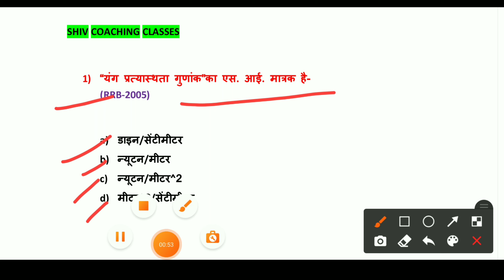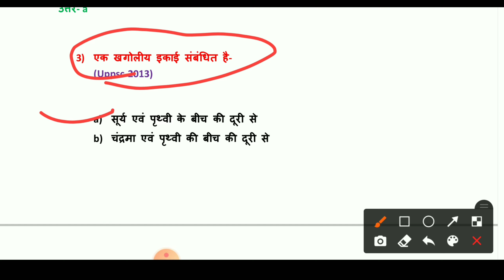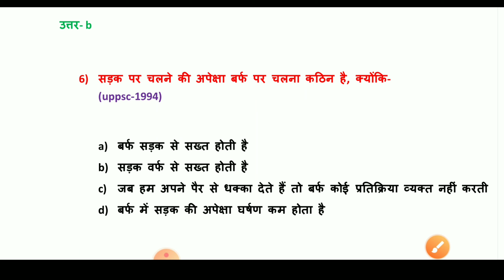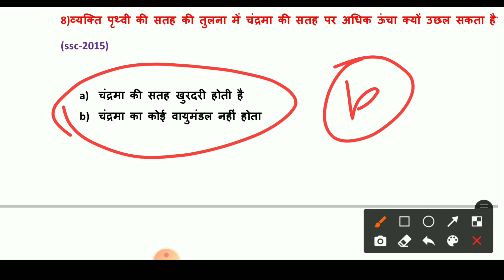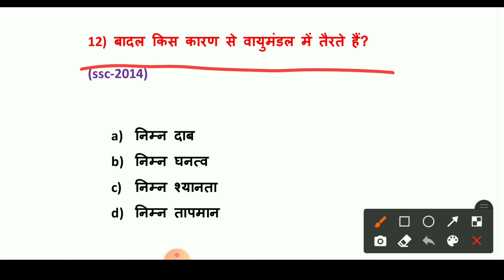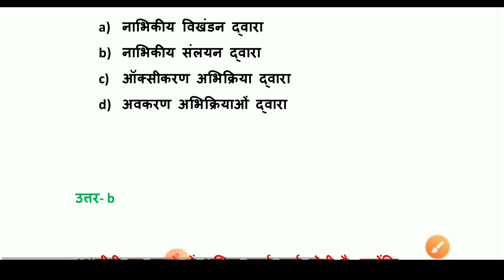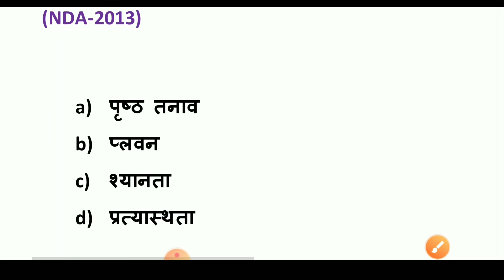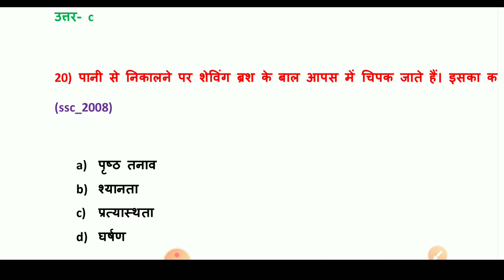L23 ! 20 important gk questions ! basic knowledge ! All Competitive Exam ! By shiv sir